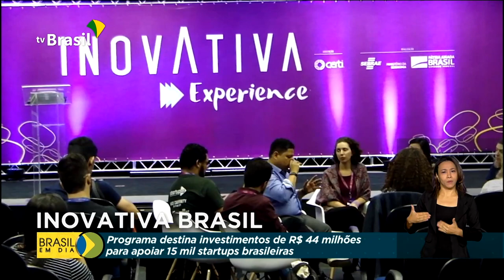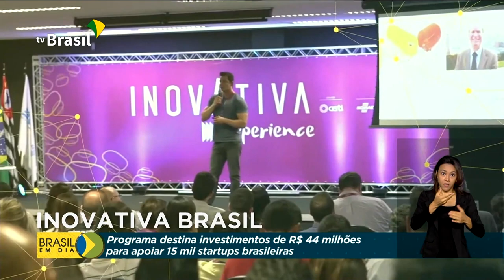Iniciativa destina investimentos para apoiar startups brasileiras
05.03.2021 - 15 mil startups brasileiras vão receber apoio do programa Inovativa Brasil, uma parceria do governo federal com o Sebrae. O investimento chegará a R$ 44 milhões para projetos que ainda estão em fase inicial.